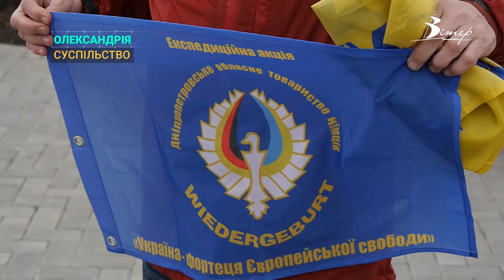Професійний мандрівник Сергій Гордієнко завітав в Олександрію | CBN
Він пройшов всю Євразію, побував у Південній Америці, на Північному Полюсі й був у складі першої української експедиції в Антарктиді. А от в Олександрію завітав вперше. Це професійний мандрівник – Сергій Гордієнко. І нам вдалось з ним поспілкуватися.